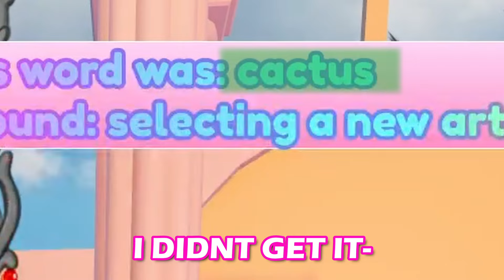Playing The New Art Class In Royale High!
New Royale High Art Class! - Lets Draw!!

-💗 let me know any ideas you guys have for future videos down below as well! 💗